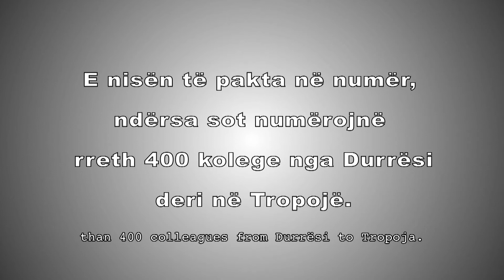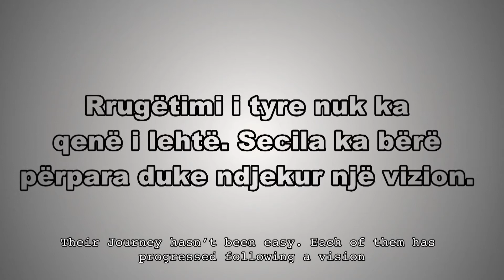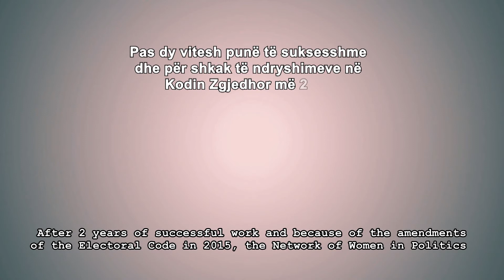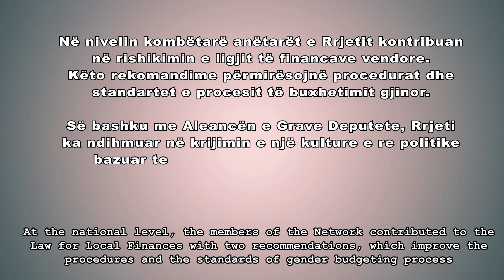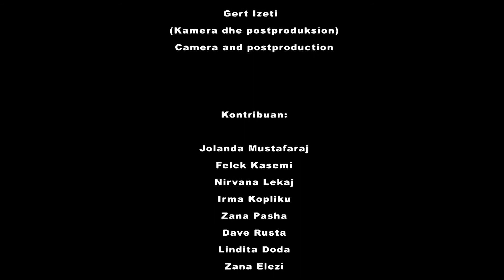Women in Politics Network (WiPN)